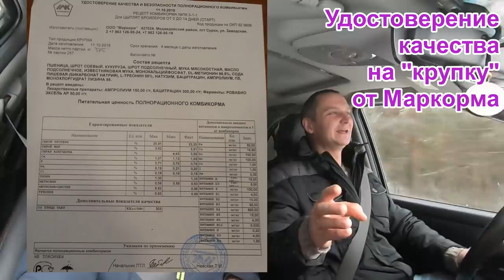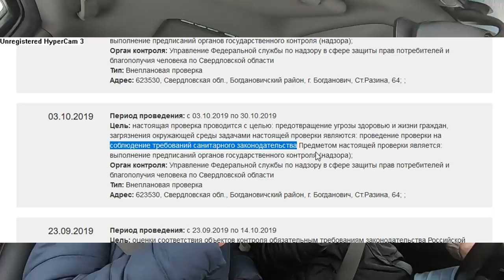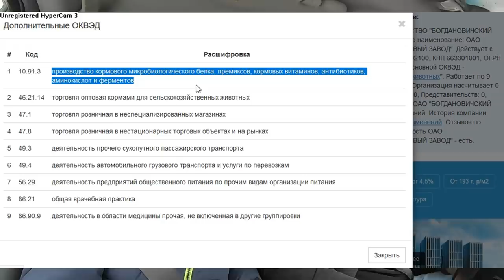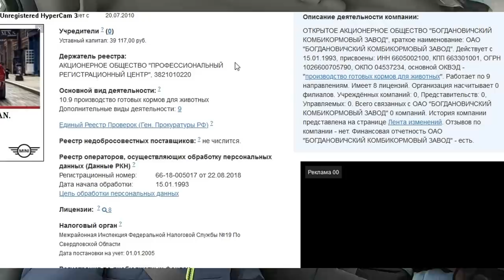А зачем тогда нам комбикормовые заводы?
Отвечаем на комментарии под видео "Чем кормить бройлера? Везде обман."богданович